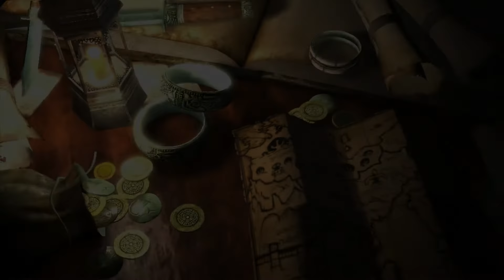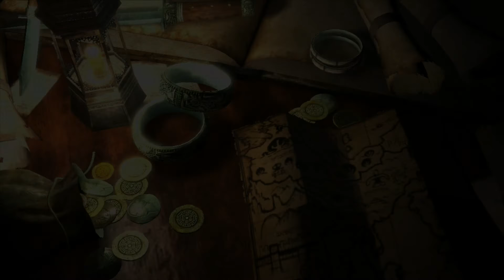【Let's Play】Drakengard 3 #23 - Reaching the Church's Doorstep